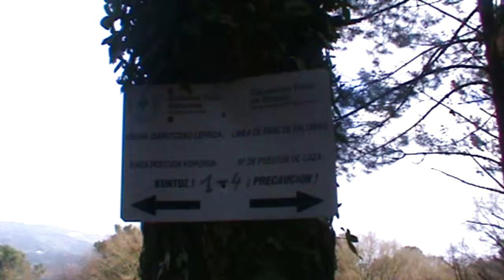pa / to / lo / k / a / go / beti=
B i l b a o